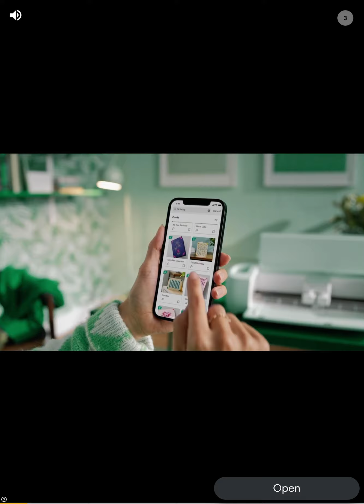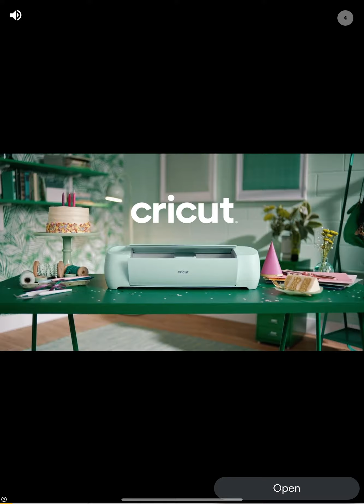Sfsb please fix your game